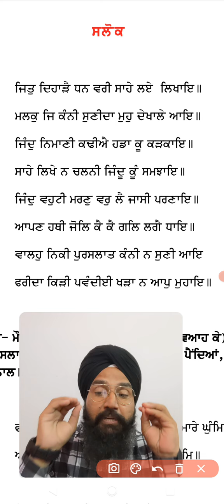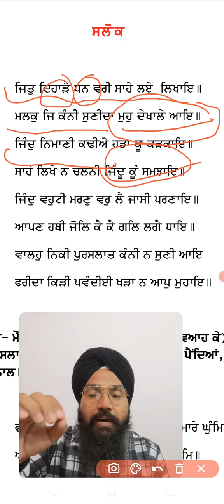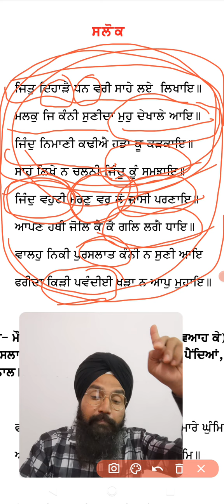ਜਮਾਤ -10 । ਬਾਬਾ ਫ਼ਰੀਦ। ਸ਼ਲੋਕ।Class -10। RBSE। Baba fareed।Salok।Pro Kuldeep Singh।shekh fareed salok